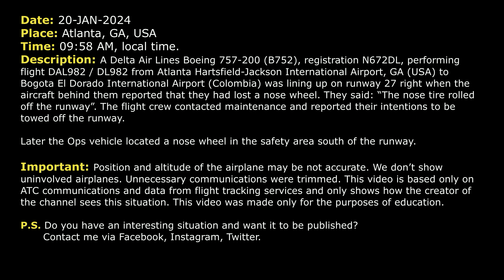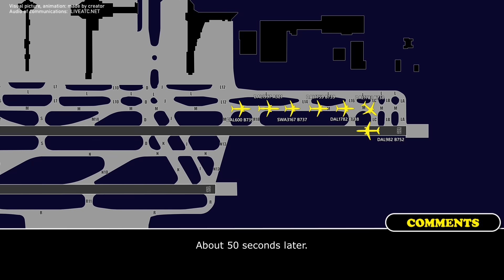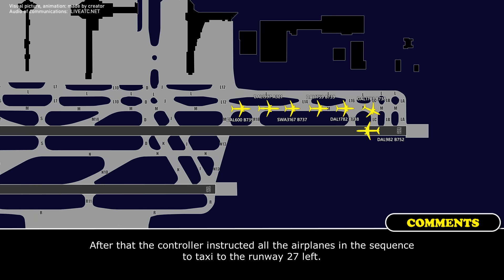Airplane LOSES nose WHEEL before takeoff. Delta Boeing 757 has problems at Atlanta. Real ATC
THIS VIDEO IS A RECONSTRUCTION OF THE FOLLOWING SITUATION IN FLIGHT:

20-JAN-2024. A Delta Air Lines Boeing 757-200 (B752), registration N672DL, performing flight DAL982 / DL982 from Atlanta Hartsfield-Jackson International Airport, GA (USA) to Bogota El Dorado International Airport (Colombia) was lining up on runway 27 right when the aircraft behind them reported that they had lost a nose wheel. They said: “The nose tire rolled off the runway”. The flight crew contacted maintenance and reported their intentions to be towed off the runway. Later the Ops vehicle located a nose wheel in the safety area south of the runway.

Timestamps:

00:00 Description of situation
00:17 Delta 982 is lining up runway 27 right
00:27 Delta 782 loses a tire. The aircraft behind them reports this information
02:07 All aircraft in the sequence start taxi to runway 27 left
03:15 Communication with Ops vehicle
04:35 The tire is located south of the runway

HOW I DO VIDEOS:
1) I monitor media, airspace, looking for any non-standard, emergency and interesting situation.
2) I find communications of ATC unit for the period of time I need.
3) I take only phrases between air traffic controller and selected flight.
4) I find a flight path of selected aircraft.
5) I make an animation (early couple of videos don’t have animation) of flight path and aircraft, where the aircraft goes on his route.
6) When I edit video I put phrases of communications to specific points in video (in tandem with animation).
7) Together with my comments (voice and text) I edit and make a reconstruction of emergency, non-standard and interesting situation in flight.